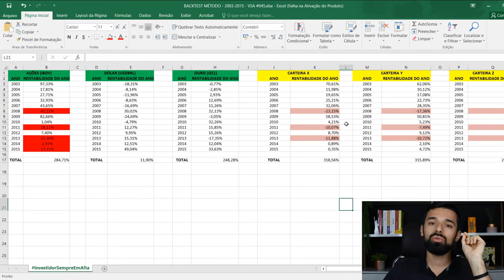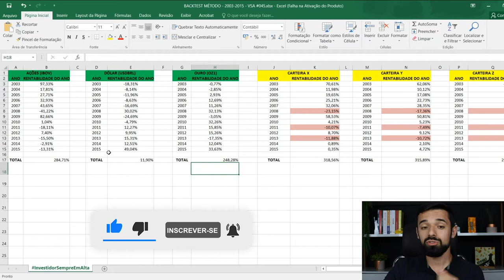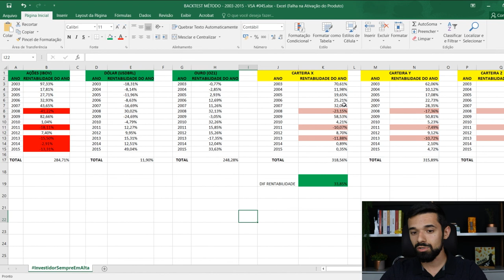NÃO INVISTA NA BOLSA ANTES DE ENTENDER ESSA CHAVE | Investidor Sempre em Alta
Não invista na Bolsa antes de entender essa chave